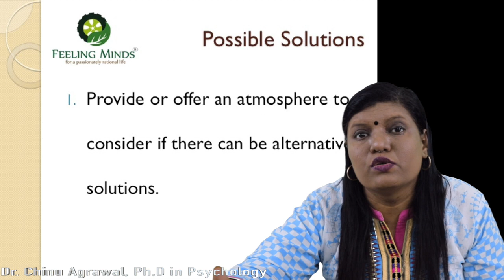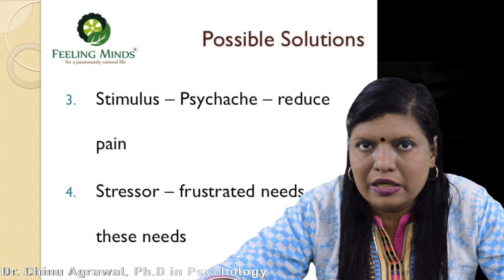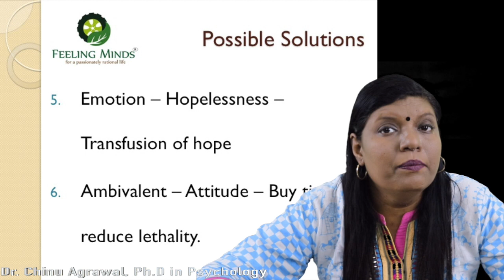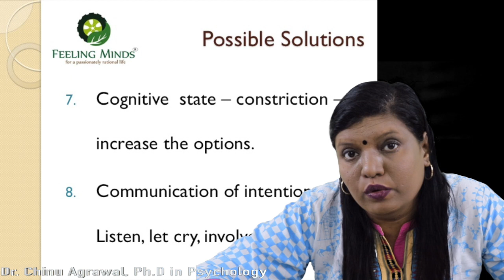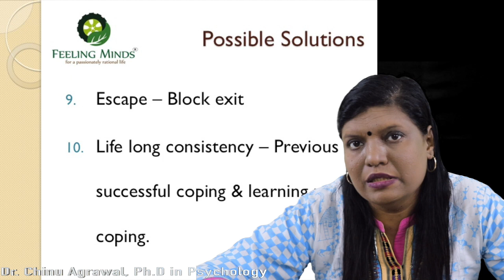Possible solutions in preventing Suicide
Suicide can be prevented if we understand what can be done.